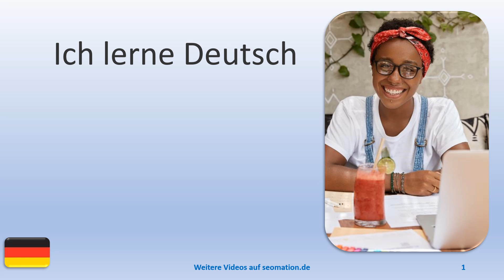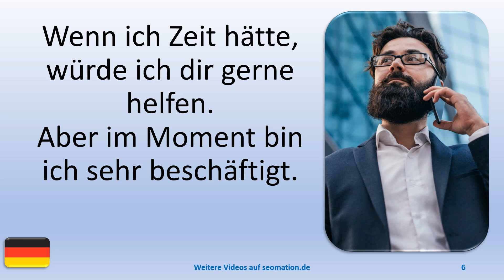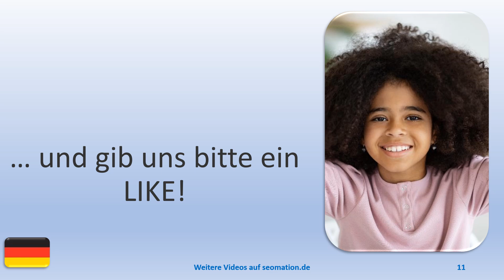▶️15115▶️Ich lerne Deutsch mit Texten und Bildern in unterschiedlichen Situationen.